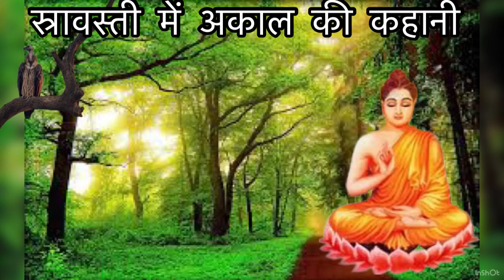महत्मा बुद्ध की कहानी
कहानी स्रावस्ती में अकाल /स्रावस्ती में अकाल महत्मा बुद्ध की कहानी vinod clothstore
Cheri’s world
Mr beast
Zidaan shahid aly
Sanjhalika vlog